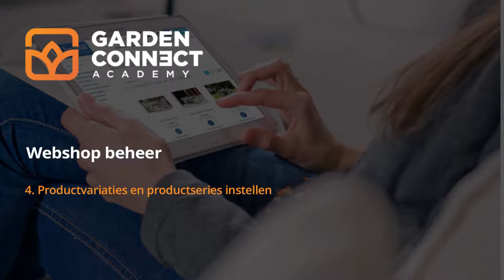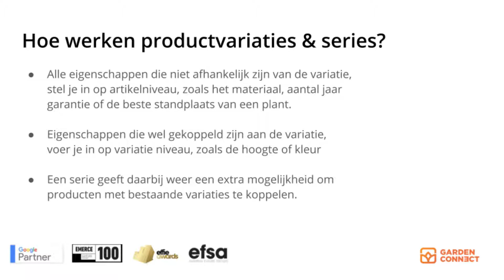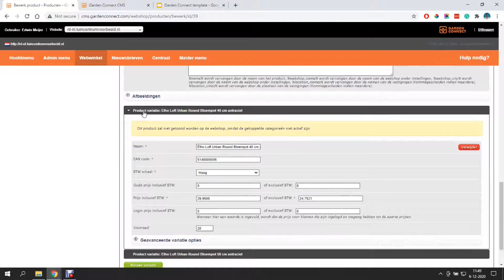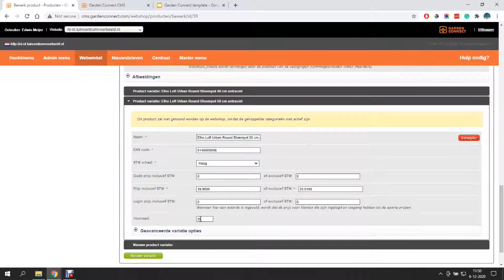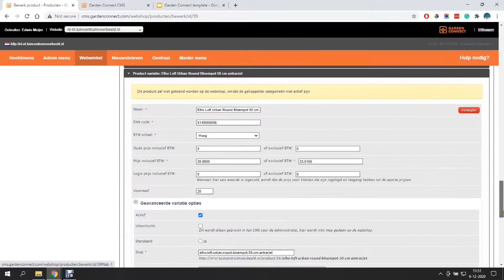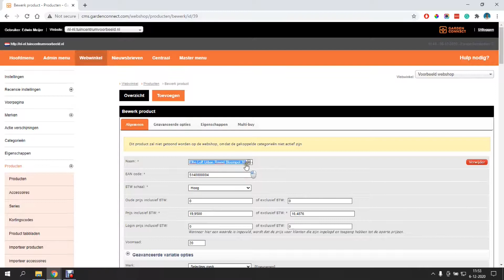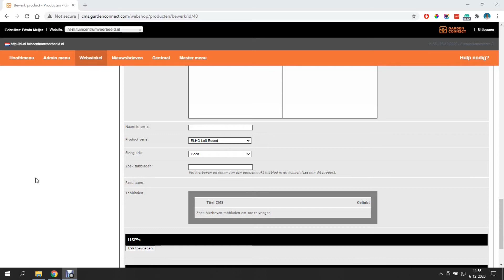Webshop - deel 4, productvariaties & -series instellen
Dit is deel 4 van de Garden Connect Academy course over het beheren van je webshop. In dit deel leggen we het volgende uit:

- Variaties, series en het verschil er tussen
- Hoe je variaties en series kunt gebruiken bij bijv. potterie
- Het instellen van afbeeldingen en eigenschappen
- Het aanmaken van product series

We raden je aan om ook de Garden Connect Academy course over het beheer van je website te bekijken op omdat veel van de tips die we daar geven ook van toepassing zijn op je webshop.

Wil je meer weten over Garden Connect, ga dan naar voor meer informatie!